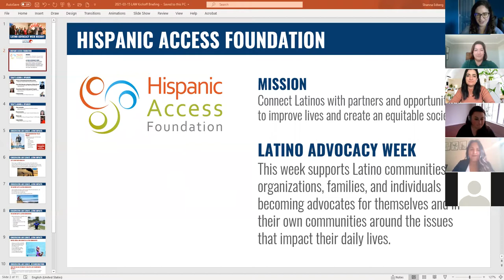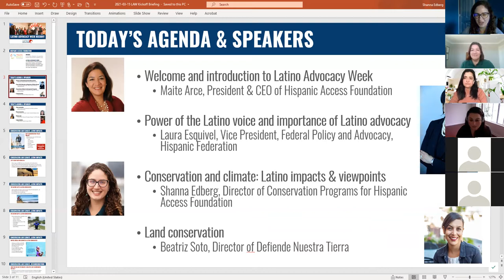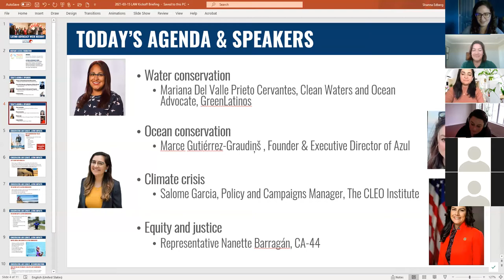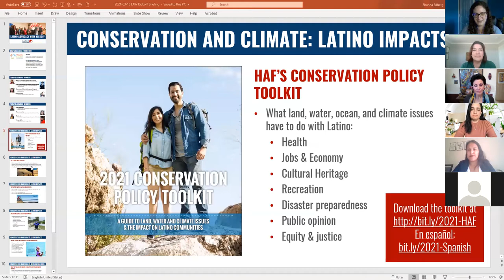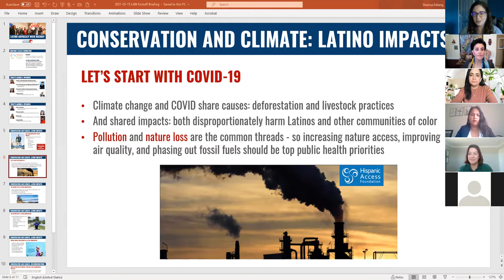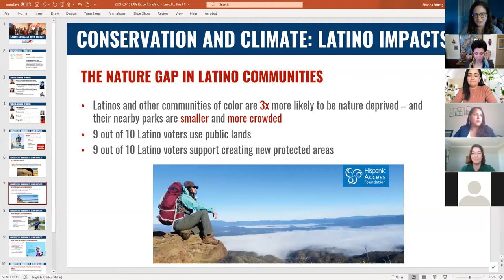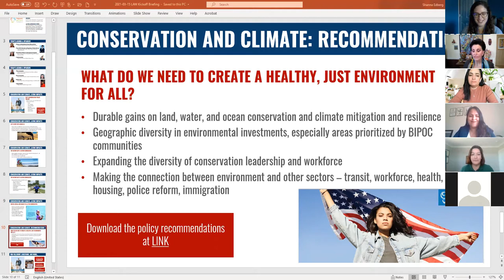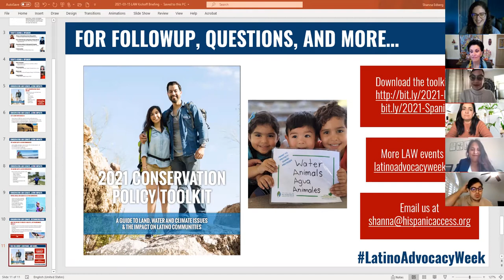Latino Advocacy Week Kickoff Press Conference and Hill Briefing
Hispanic Access Foundation kicked off the first-ever Latino Advocacy Week with a briefing to Capitol Hill lawmakers on how land, water, ocean, and climate issues impact Latinos - and what we can do about it. The event featured speakers from a diverse set of Latino organizations with a closing keynote from Representative Barragán.